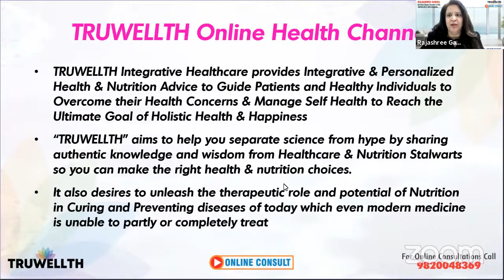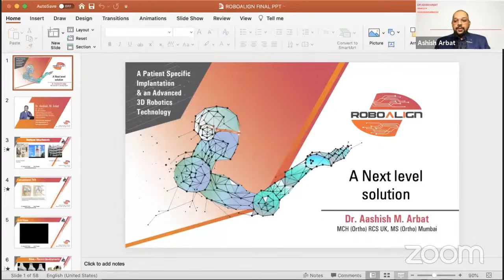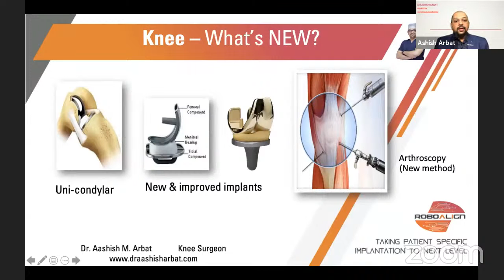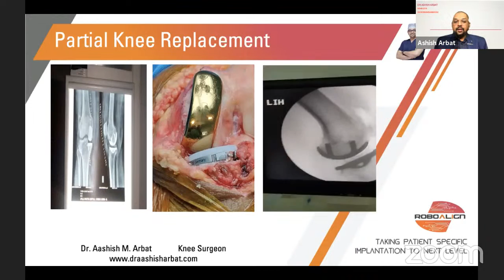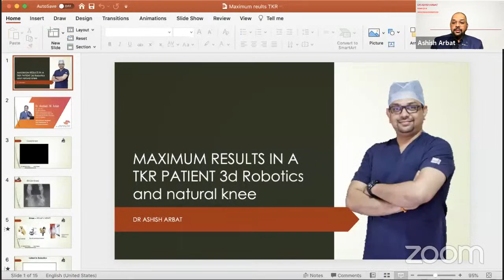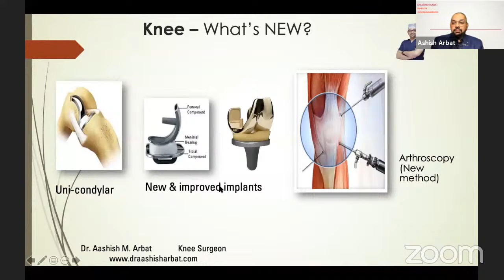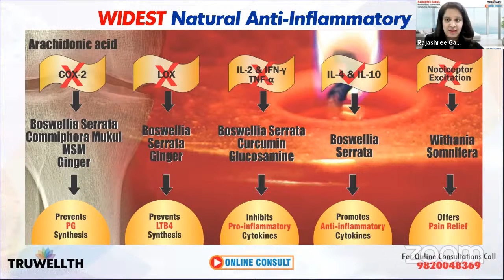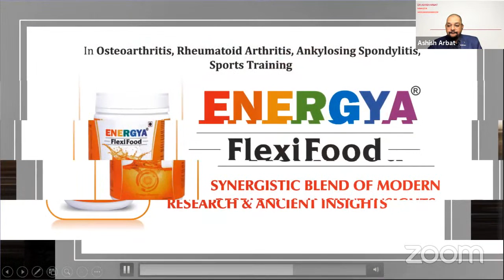Truwellth Bone, Muscles, Joints series - Partial Knee Replacement with Robotics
TRUWELLTH FB Live BMJ Series (Bone, Muscles & Joints) & Integrative Management of Musculoskeletal Disorders… Brings to you
Episode 11 on PARTIAL KNEE REPLACEMENT with ROBOTICS - STITCHLESS & PAINLESS.
Lets explore the Advanced technology & Therapies with Internationally Acclaimed Robotic Joint Replacement & Trauma Surgeon Dr Aashish Arbat, Consultant Orthopaedics at Jehangir Hospitals and Sahyadri Superspecialty Hospitals, Pune & Rajashree Gadgil, Nutrition Expert | Founder - TRUWELLTH